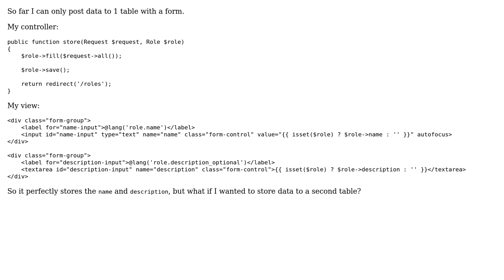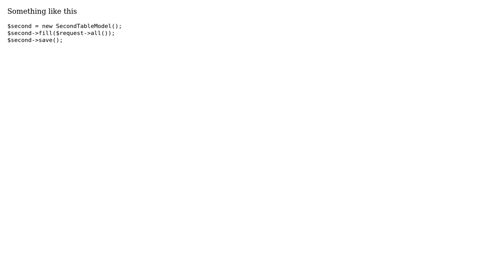Laravel 5.3 Eloquent - How to post data to multiple tables with a form?